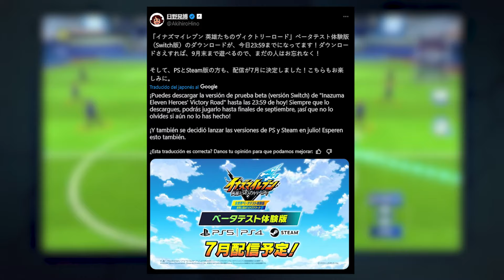VICTORY ROAD CANCELADO | NOTICIAS LEVEL 5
🏆Otro nuevo video para el canal!🏆

Dejen los lloros, insertenlos en los comentarios